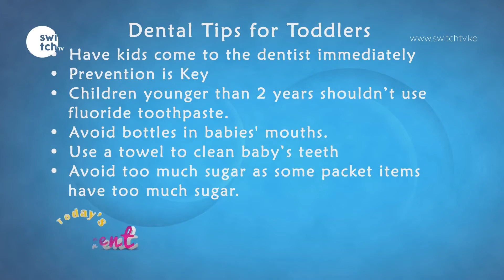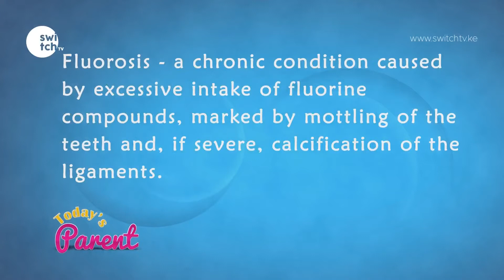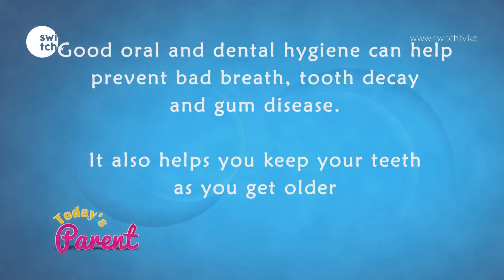Dental Smiles with @SWITCH TV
Dental tips